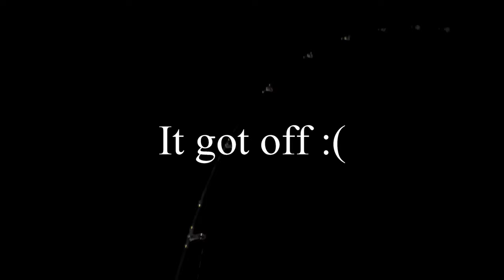Fishing after the Lockdown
Music
Artist   Nazar Rybak
Title     Epic Inspiring

Filmed the Panasonic HC-X 1500,Gopro Hero 8,DJI mavic 2 pro